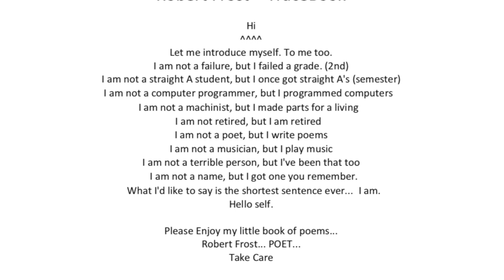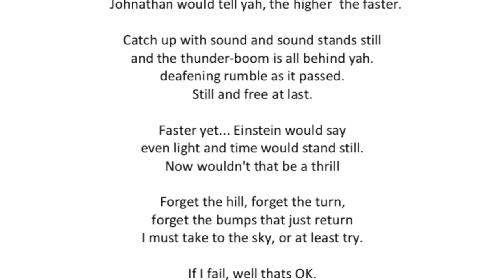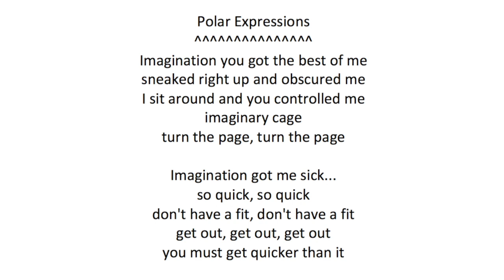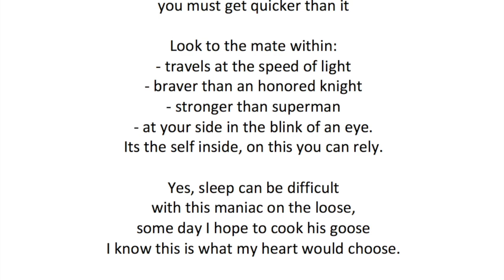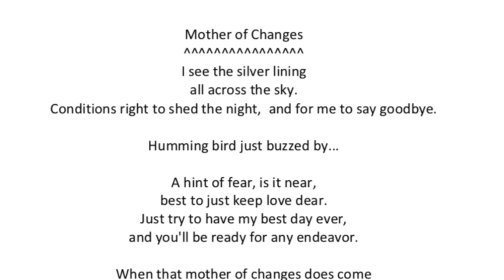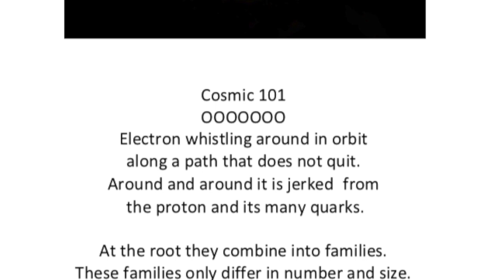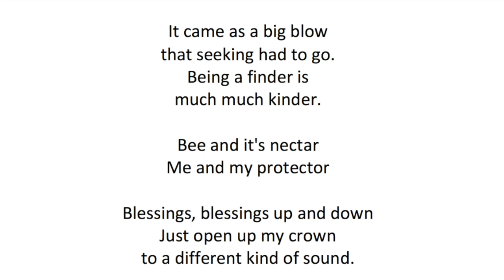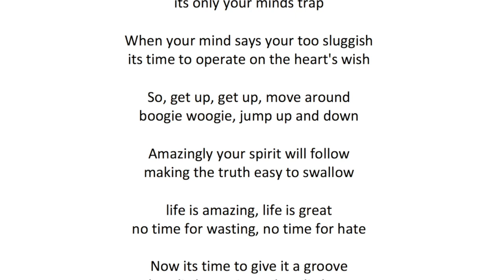TraceBook - AudioBook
Robert Frost TraceBook Chapter One AudioBook